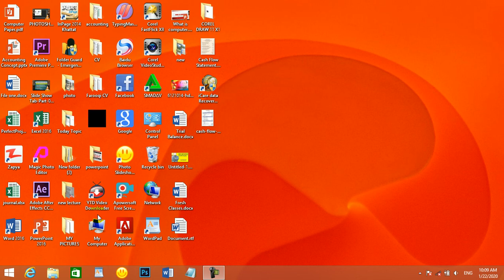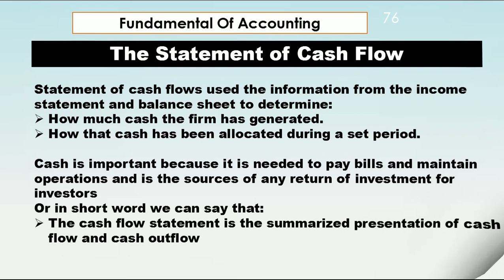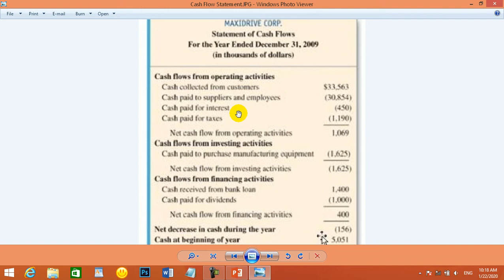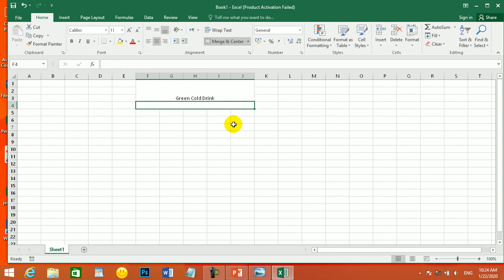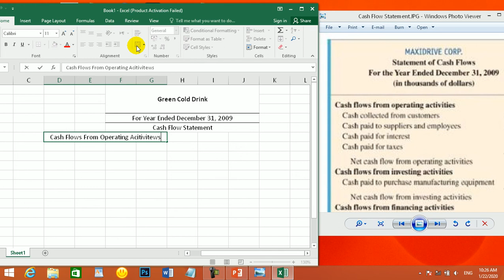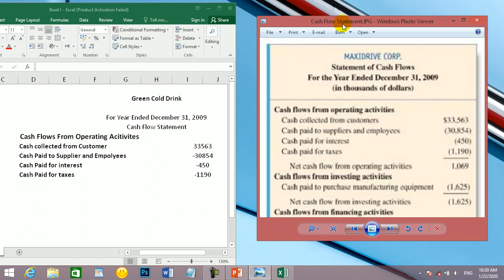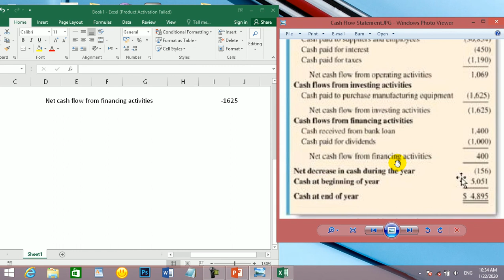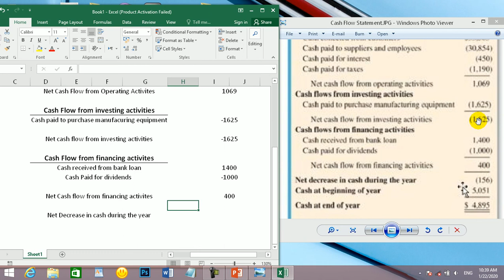Financial Accounting lecture 18 By Abdullah Farooqi مالی محاسبه پشتو